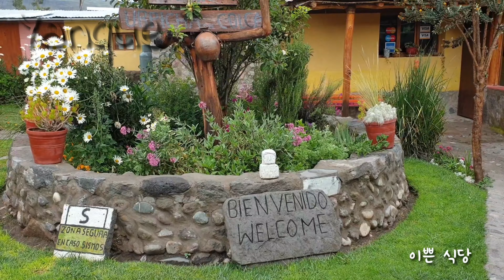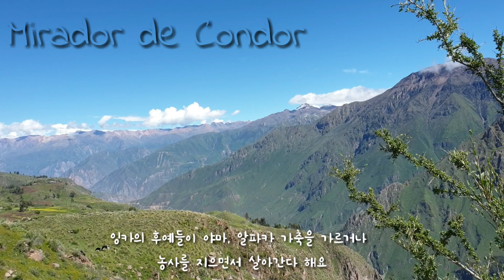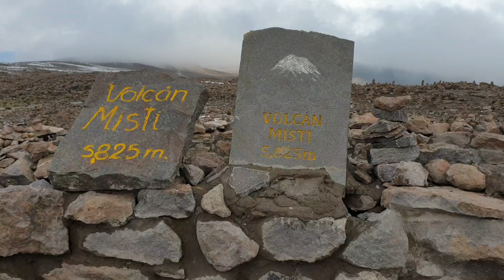콘도르를 찾아서🦅 콜카캐년에서 콘도르 찾기! [Day 26 페루, 아레키파] 남미여행, 세계여행, 부부여행, 부부세계여행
[Day26] 페루, 아레키파
그랜드캐년보다 2배 깊다는 콜카캐년에 갔어요~
그곳에 살고있는 잉카의 후예들 그리고 콘도르.

콘도르, 만날 수 있을까요?

🐯여행하는 어흥부부🦁
Now 여행중~ 실시간 업로드중입니다

**여행일정
남미
 - 에콰도르 19.03.05~03.22
 - 페루 19.03.22~